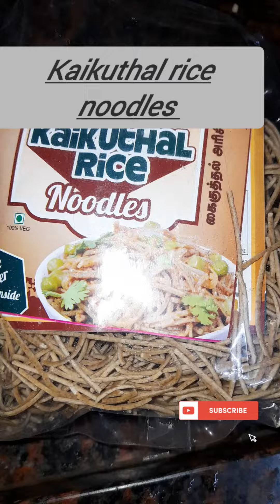kaikuthal rice noodles |Healthy breakfast recipe |kids favorite recipe